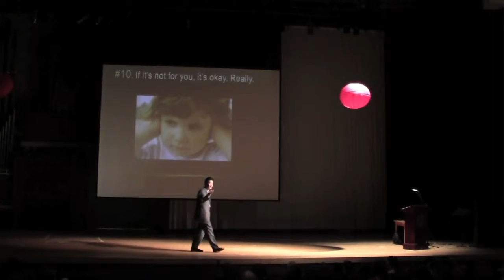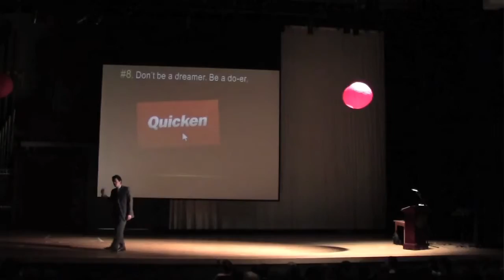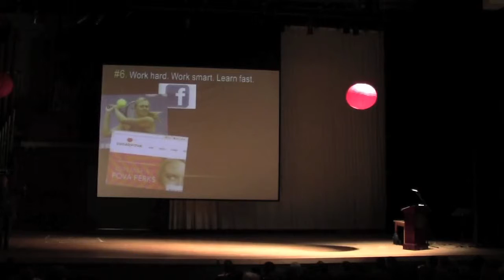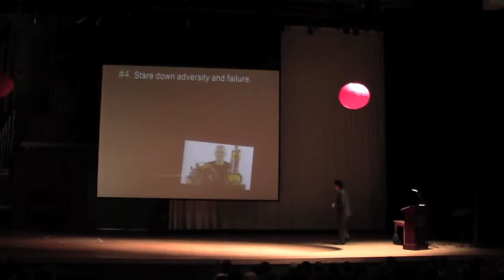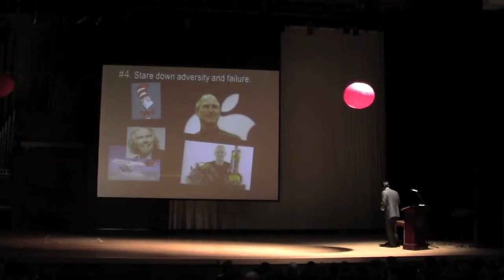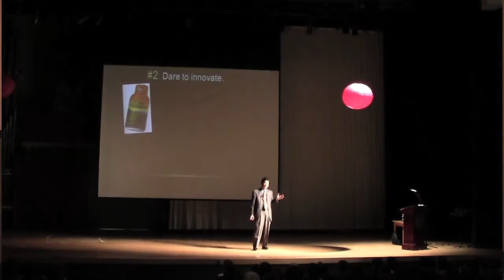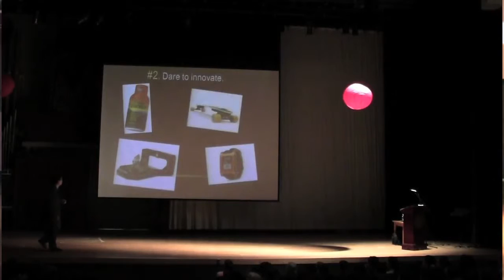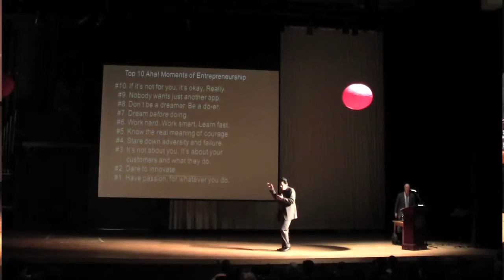Gary Lim keynote at The Pingry School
Finance Cafe Keynote, "The Top 10 AHA! Moments of Entrepreneurship", given by Gary Lim to about 1,000 attendees - students, faculty, and guests. The Pingry School, Basking Ridge, NJ, Feb 2014.